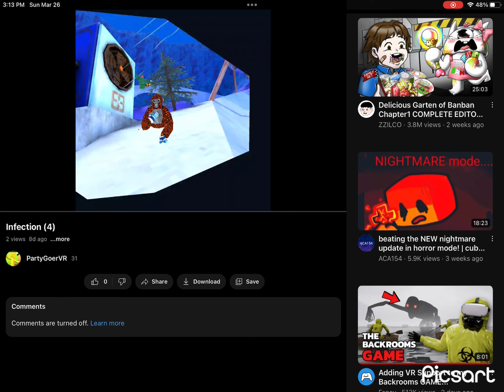The Infection Will reaturn(Infetion Season 2 Trailer )